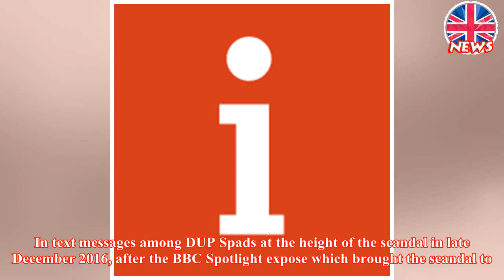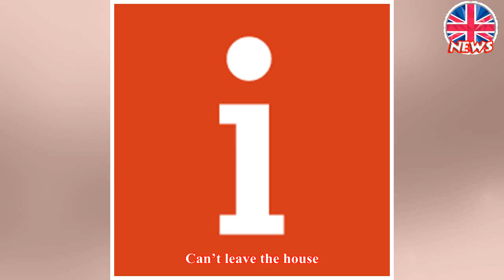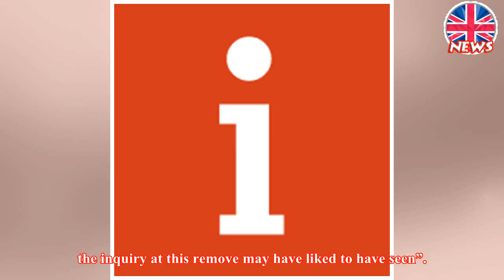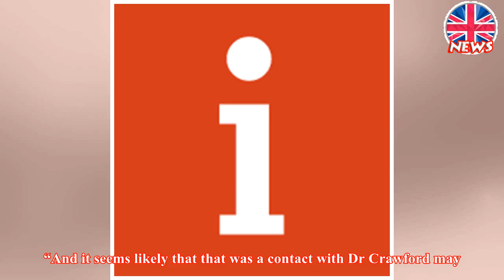Arlene Foster’s ‘angry’ Spad thought she ‘hung him out to dry’ over cash for ash